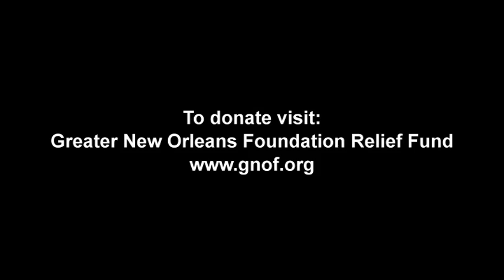BP Gulf Leak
Moral corporate spokesperson Beau Jangles melts down in this leaked footage while delivering BP's official statement about the oil spill in the Gulf of Mexico.